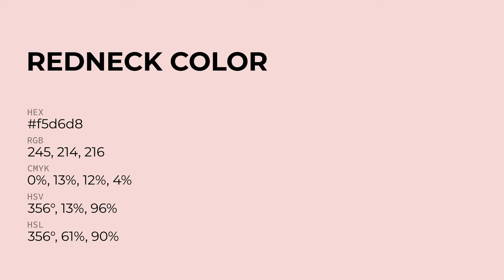Redneck color f5d6d8 hex Cool Red color f5d6d8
What color is Redneck ? f5d6d8 hex, Cool Red color f5d6d8

Hex f5d6d8 Color Code is also known as Redneck color